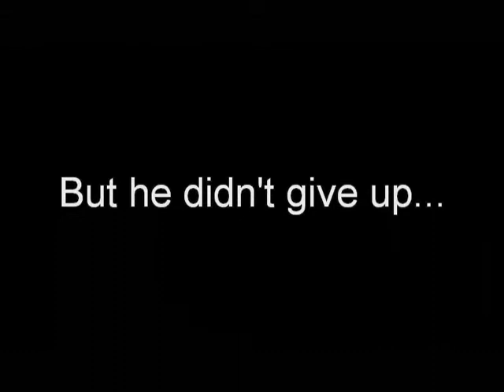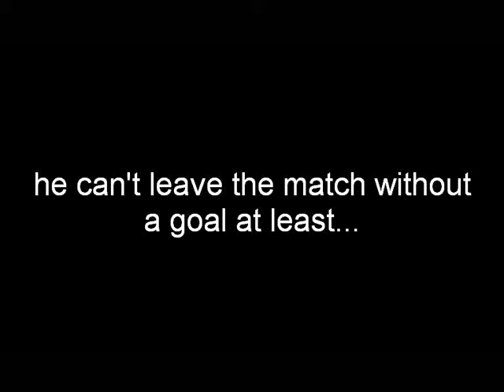Mohamed AbdelShafy Clip 2010